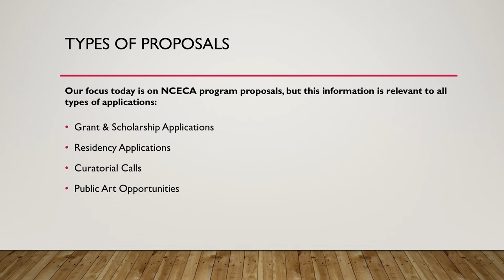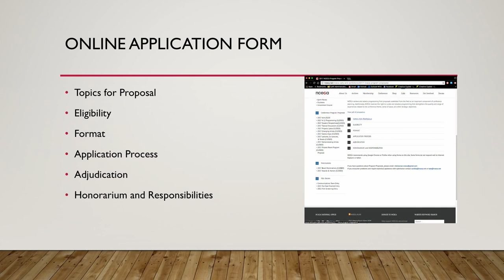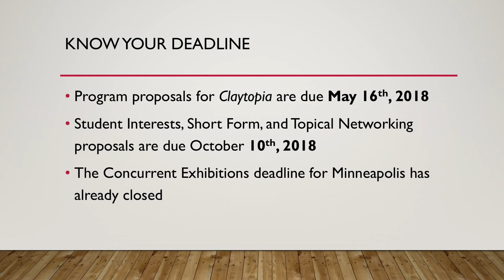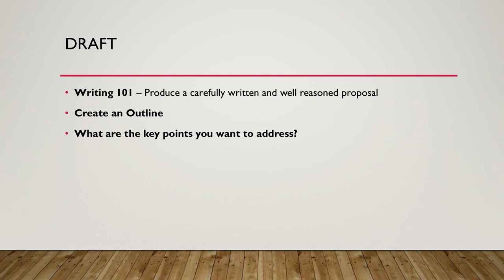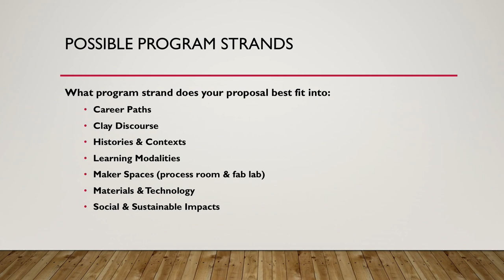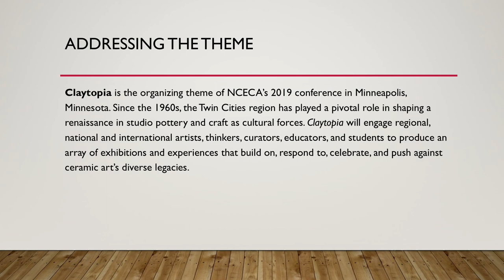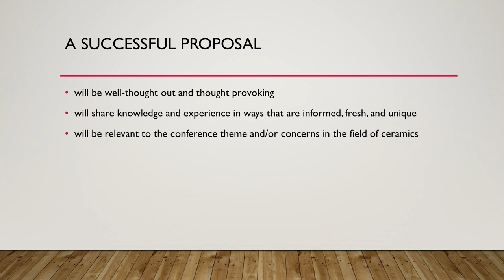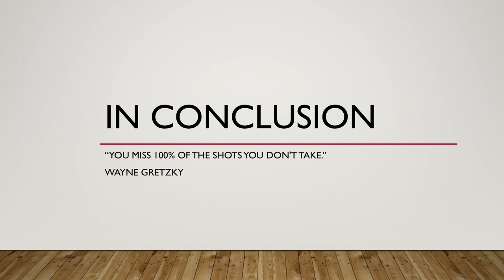Writing a winning proposal